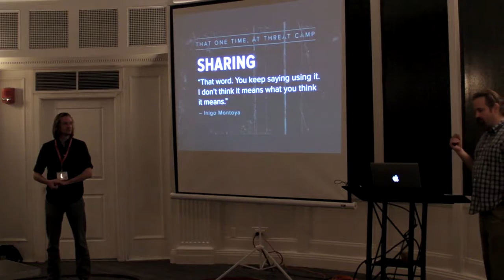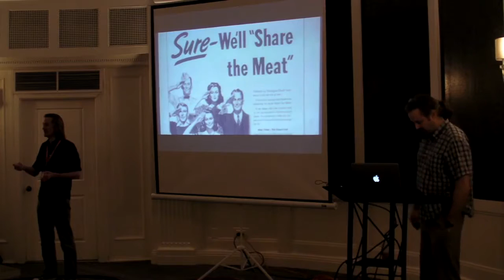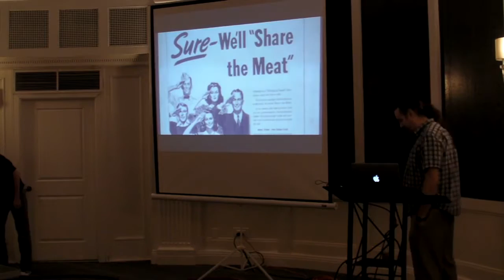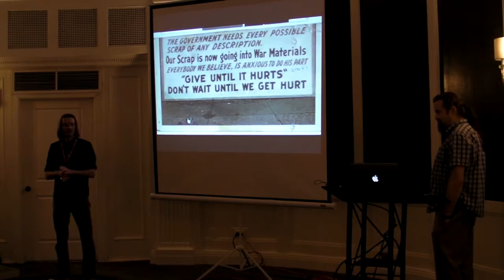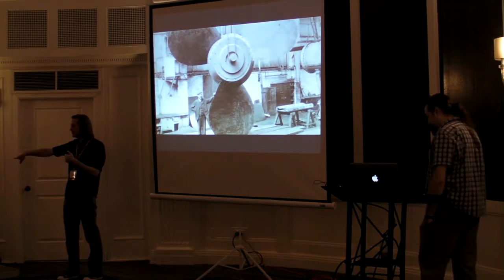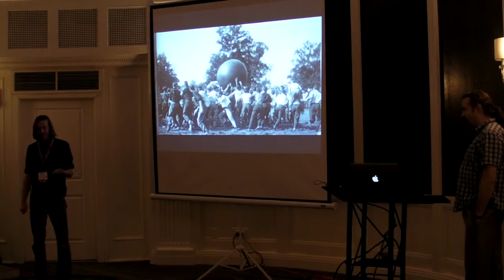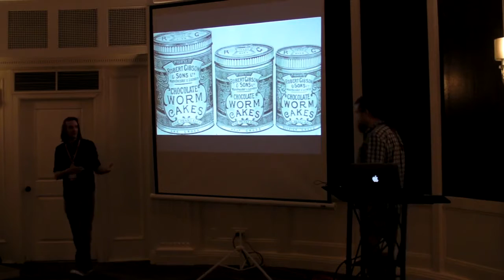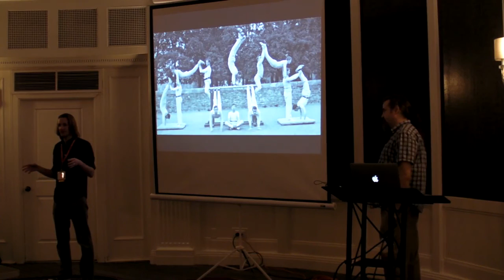Doug Wilson and Thomas Millar | Cyber Information Sharing a Means not an End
Doug Wilson and Thomas Millar | Cyber Information Sharing a Means not an End | SOURCE Security Conference Boston 2015

Threat Intelligence, Intel Sharing, Real Time Information Sharing . . . the buzz around sharing information about threats in cyberspace has de nitely grabbed the spotlight in the past year. From being included in presidential directives to being the top selling point for every third company in the Infosec industry, “sharing” seems to be the thing that everyone feels will cure their cyber ills.
However, sharing often doesn’t mean what people think, and de nitely is not a panacea. It’s often a misused label for other CND needs and types of relationships, and when sharing is used properly, it’s only a part of a comprehensive cyber-security strategy.
Come hear a structured dialog from two of the original proponents of threat intel & cyber information sharing, Tom Millar (US-CERT) and Doug Wilson (FireEye Labs), discussing some of the foibles and ugly truths about the current state of sharing, the necessary steps to utilize sharing properly, and how the community can improve from two fairly different perspectives.